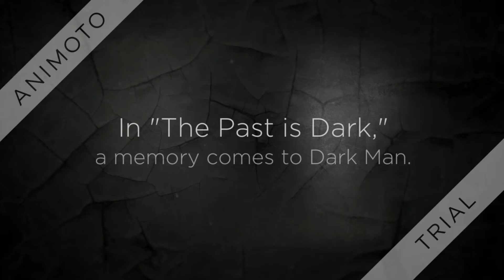Dark Man The Past is Dark by Peter Lancett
Dark Man The Past is Dark by Peter Lancett book trailer